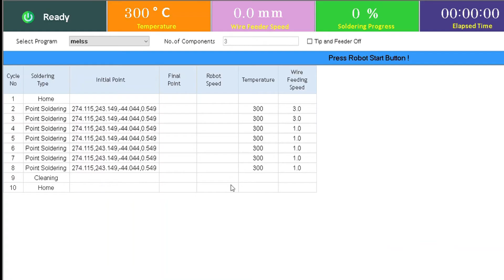MELSS SolderBot - Demo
A brief demonstration of the MELSS SolderBot. The SolderBot is an Automated Robotic Soldering system offering precise and repeatable soldering. With an integrated wire feeder and tip cleaner, it offers a high quality soldering.